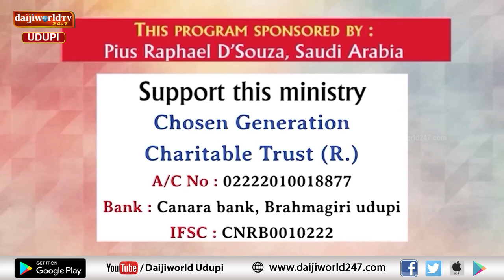Bidugadeya Sandesha | Message by Ps. Peter Quadros | 16.11.2024